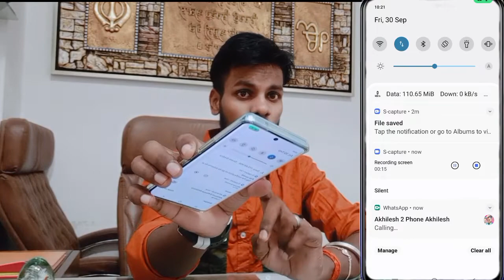Vivo V25 Pro Green Dot Band Kaise Kare || How To Disable Green Dot Setting On Vivo V25 Pro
Green Dot In Vivo V25 Pro
How To Disable Green Dot Any Vivo V25 Pro Device
Vivo V25 Pro Green Dot Problem
Vivo V25 Pro Green Dot Kya Hota Hai
What Is Green Dot On Vivo V25 Pro
How To Turn Off Green Dot In Vivo V25 Pro Phones

My Camera

My Trypod
My Light